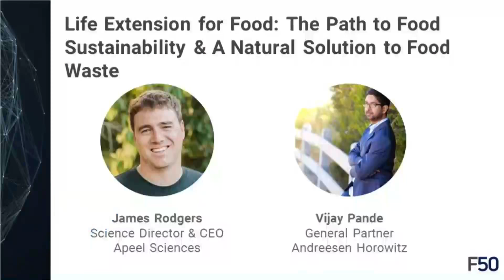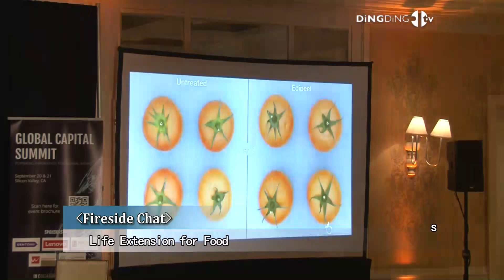Life Extension for Food: James Rodgers,Apeel Sciences, Vijay Pande, Andreesen Horowitz, F50 Summit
Life Extension for Food: The Path to Food Sustainability & A Natural Solution to Food Waste
James Rodgers, Science Director & CEO, Apeel Sciences

Vijay Pande, Partner, Andreesen Horowitz
F50 Global Capital Summit 2017